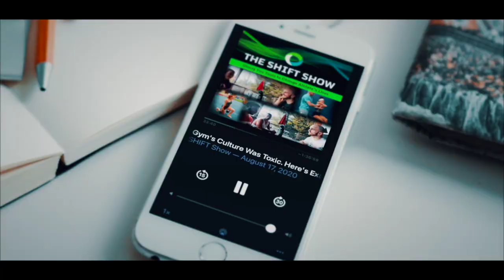Maximizing Excel Practices, Best Core Exercises, and Gymnast Lifting Weights with Christina Meyers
Today on the podcast is a phenomenal discussion I had with Christina Myers a gymnastics and strength and conditioning coach who works with Excel groups.

Christina has a Bachelor of Science in Sports Medicine and Nutrition and a Masters in Applied Exercise Science: Strength & Conditioning.

She is passionate about helping athletes look and feel strong and athletic while keeping a healthy and positive mindset.

I've had a lot of requests from the community to do more content on working with athletes that only train two to three times a week and how you fit all aspects of gymnastics training into that shorter time frame.

Christina works with Excel groups who only train 5-10 hours per week, so they're not training 20-30 hours per week, they want to do other sports, school activities, they don't want to compete as much and so it's about alternative goals and not just hardcore gymnastics.

We Discuss:

0:00 Who is Christina Meyers?

03:20 How to program S&C for a diverse group with a mixture of levels.

05:11 Why progressing lifting weights is just like moving up the gymnastics levels.

11:10 Three simple exercises to introduce your athletes to squatting and deadlifting.

16:33 What does a lifting program look like year-round for gymnasts?

20:27 How to build a lifting workout for you athletes.

26:07 Christian’s advice on how to get the ball rolling in your gym to start a general S&C program.

29:34 What Christina fits into her 6-8 hour Excel program.

34:45 The key to a great program.

41:16 How to balance athlete's high-level goals when training limited hours.

48:00 A simple trick to sprinkle in S&C and basics into a shorter session.

57:35 Did you there’s a better way to train the core than just doing leg lifts?

1:00:00 How to train the core generally not just gymnastic specific.

1:08:00 Back pain in gymnasts is rarely caused by a weak core.

1:20:30 The importance of S&C during puberty.

Christina recently shared her fantastic knowledge at our Shift Symposium, giving an insightful presentation on core training for gymnasts with a practical approach to programming for those who only train for 6-8 hours and how to fit it all in during a busy practice. To see the fantastic content Christina is putting out you can follow her on Instagram: